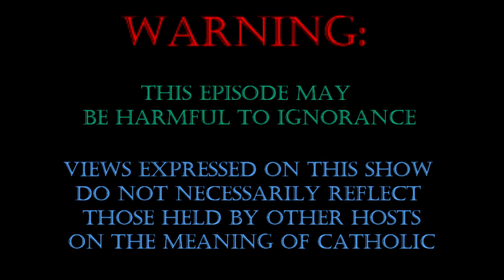Controversy in Constantinople - The Ecumenical Councils, Part 11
Join Jake Fowler for a look at the controversy surrounding the Council of Constantinople II and the aftermath in the East and West.  Covering from 553-582 AD.

Support this apostolate!